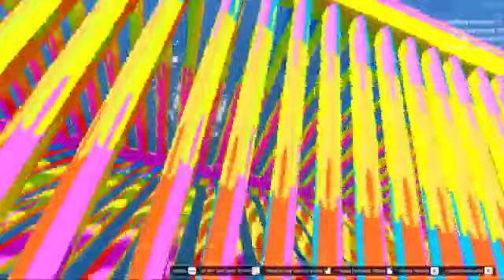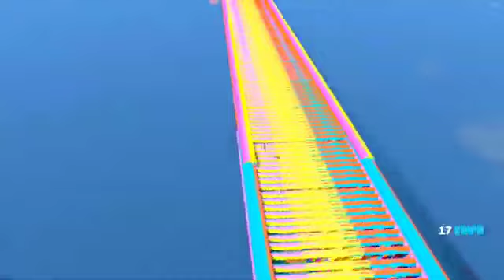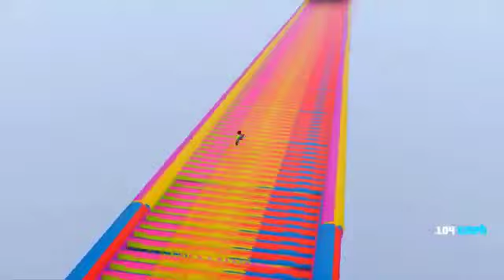LITTLE SINGHAM WITH SHIVA SHINCHAN CHHOTA BHEEM KICKO FOUND BIGGEST EVER PATLU IN GTA 5